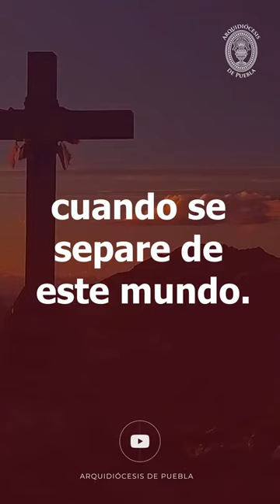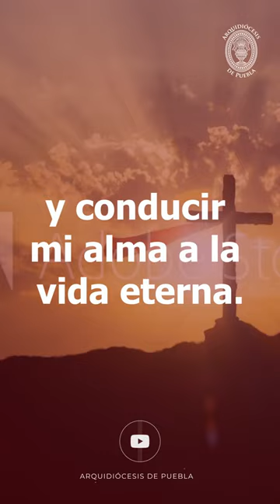Oración a la Santa Cruz - Arquidiócesis de Puebla